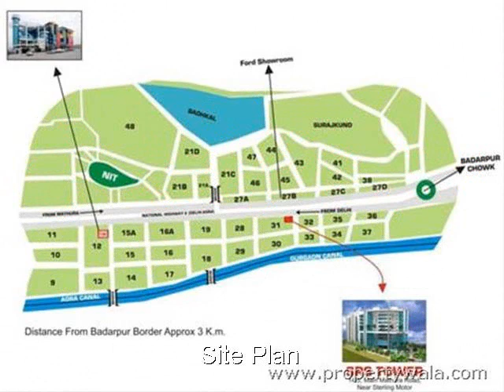SRS Tower - Mathura Road, Faridabad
SRS Tower - Mathura Road, Faridabad - Business Complex Like Never Befor

SRS TOWER FARIDABAD is located right on NH2. The project offers corporates and BPOs large floor plate areas in a prime location with excellent access and ample parking. It is on the proposed Delhi-Faridabad metro line.